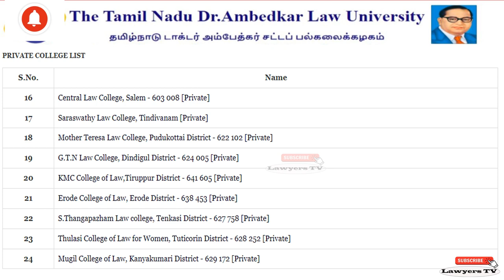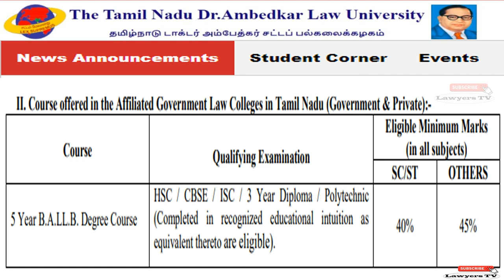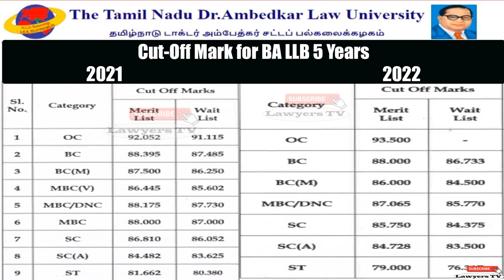5 YEARS BALLB ADMISSION DETAILS 2023 - 2024 | Law Degree Admission | Affiliated Law College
Law College University Website Link : tndalu. ac. in

சட்டக் கல்லூரி விண்ணப்பம் செய்வது எப்படி?

Law College Admission Official Notification 2023

5 YEARS BALLB ADMISSION DETAILS 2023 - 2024

law college admission process 2023 tamil

Tamilnadu Law College Admission 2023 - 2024 |LAW Degree Online Admission Details | சட்டப் படிக்கணும்னு விருப்பமா

Law government college admission process in 2023 ||  Tamilnadu govt college admission law course

5 Years Integrated Honours
Law Degree Courses:

1) B.A.LL.B.(Hons.) Degree Course
2) B.B.A.LL.B.(Hons.) Degree Course
3) B.Com.LL.B.(Hons.) Degree Course
4) B.C.A.LL.B.(Hons.) Degree Course

Qualifying Examination :
HSC / CBSE / ISC or any other examination
recognized as equivalent thereto (10+2 stream alone
are eligible).
Candidates aspiring to apply for B.Com.LL.B.(Hons.)
should have studied Commerce and candidates
aspiring to apply for B.C.A.LL.B.(Hons.) should have
studied Computer Science as a subject.

5 Year B.A.LL.B. Degree Course.
HSC / CBSE / ISC or any other examination recognized
as equivalent thereto (10+2 stream alone are eligible).

Sl. No. Affiliated Government / Private Law College(s)
1 Chennai Dr. Ambedkar Government Law College, Pudupakkam– 603 103
2 Government Law College, Madurai – 625 020
3 Government Law College, Tiruchirapalli – 620 023
4 Government Law College, Coimbatore – 641 046
5 Government Law College, Tirunelveli – 627 011
6 Government Law College, Chengalpattu – 603 001
7 Government Law College, Vellore – 623 006
8 Government Law College, Villupuram – 605 602
9 Government Law College, Dharmapuri – 636 701
10 Government Law College, Ramanathapuram – 623 501
11 Government Law College, Salem – 636 010
12 Government Law College, Namakkal – 637 001
13 Government Law College, Theni – 625 534
14 Government Law College, Karaikudi - 630003
15 Saraswathy Law College (Private), Tindivanam – 604 307
16 Central Law College, Salem - 603 008
17 Saraswathy Law College, Tindivanam
18 Mother Teresa Law College, Pudukottai District - 622 102
19 G.T.N Law College, Dindigul District - 624 005
20 KMC College of Law,Tiruppur District - 641 605
21 Erode College of Law, Erode District - 638 453
22 S.Thangapazham Law college, Tenkasi District - 627 758
23 Thulasi College of Law for Women, Tuticorin District - 628 252
24 Mugil College of Law, Kanyakumari District - 629 172

BA LLB Course | LLB COURSE | Law college admission 2023-24 | | Admission | Syllabus | Subjects

BA LLB Course | LLB COURSE | Law college admission 2023-24 | | Admission | Law admission eligibility

3 years llb law college admission 2023
how to apply law college admission
tndalu admission 2023
tn law college admission 2023
tndalu application form 2023
tndalu law,
law college admission
affiliated law college
law admission
law application
law admission process 2023
llb course details in tamil
law college in tamil
law govt college
ambedkar law college admission 2023
llb course
law course detail in tamil
tndalu admission 2023-24
how to apply law college admission in tamil
llb apply online 2023 tamil
admission
government law college
affiliated law college 2023

2023,5 Year Law Degree Application Details | Tamilnadu Law Admission 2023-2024 BA LLB,5 years llb admission 2023